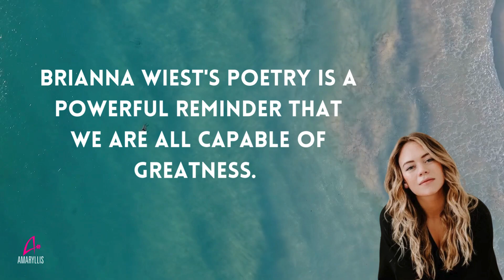'Salt Water' by Brianna Wiest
In her debut poetry collection, Brianna Wiest pioneers a new cross-genre of writing. Through her freeform approach, Brianna's words artfully illustrate our deep connection to the natural world as well as to ourselves, distilling the essence of wisdom into lines that are sure to touch your heart and open your soul.